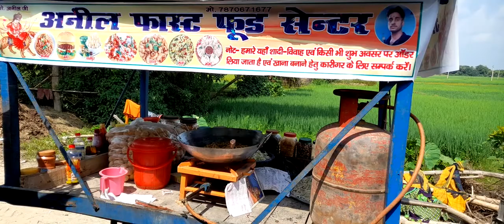Anil ji Jale Gandhi Chowk